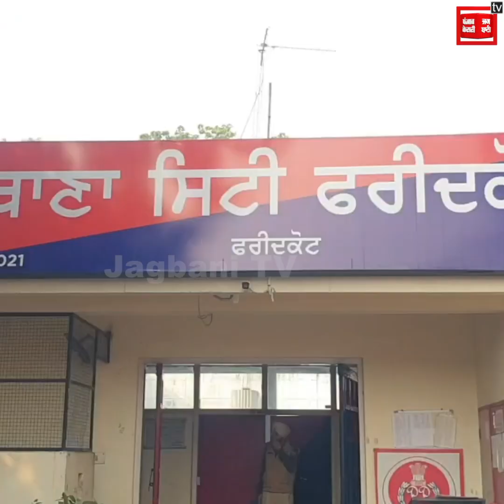ਜ਼ੇਲ੍ਹ ਅੰਦਰ ਥਰੋ ਕਰ ਕੇ ਸੁੱਟ ਰਹੇ ਸਾਮਾਨ, ਤਿੰਨ ਨੌਜਵਾਨ ਚੜ੍ਹੇ ਪੁਲਸ ਹੱਥੇ, ਦੋ ਭੱਜਣ ਚ ਹੋਏ ਕਾਮਯਾਬ!